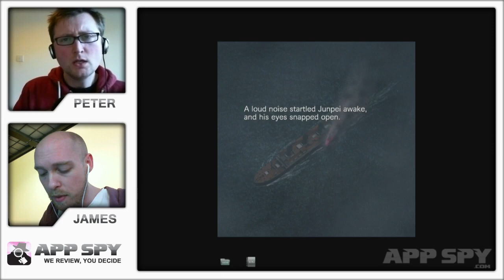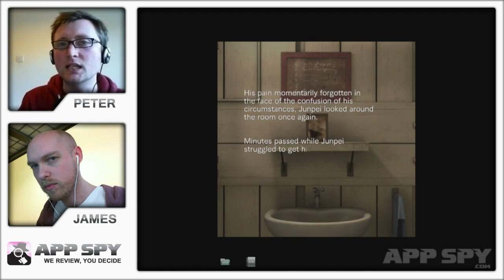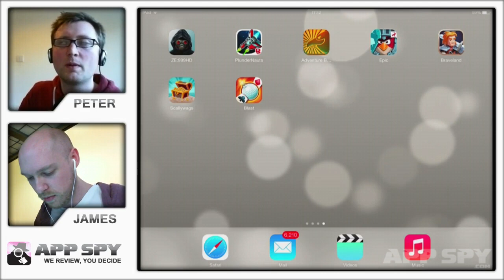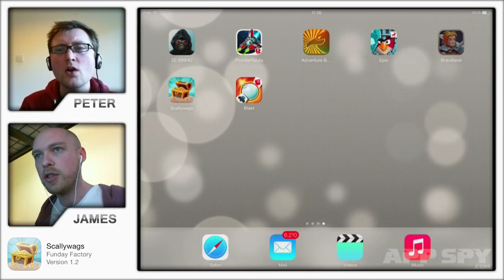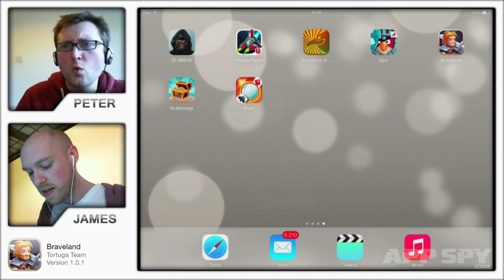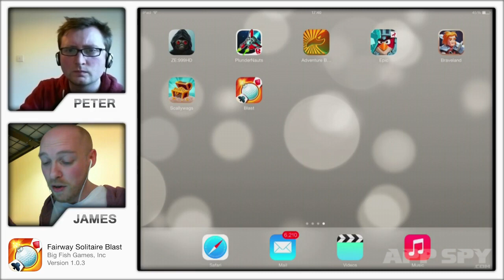Eye on the App Store: Episode 2 - Angry Birds Epic, 999: The Novel, and more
James and Peter take another peek at the week's new releases 24-hours before they hit the App Store.

Angry Birds Epic
999: The Novel,
Scallywags
Braveland
Fairway Solitaire Blast